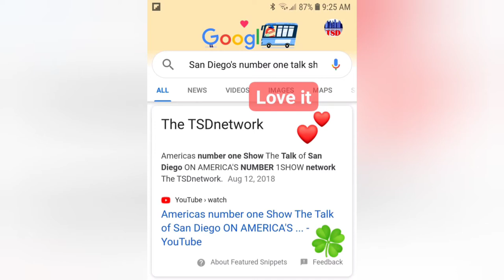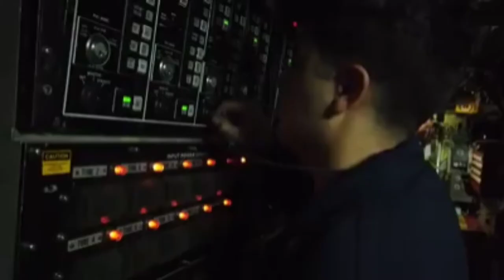THE TSDNETWORK America's number one talk show Network The talk of Hollywood California's number one